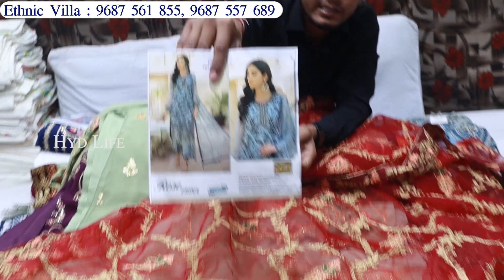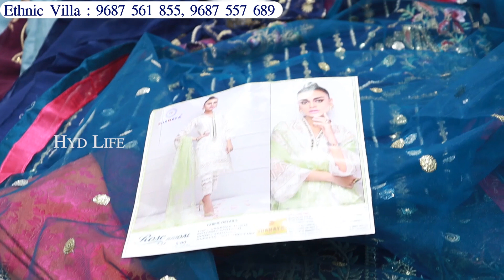title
Wholesale Pakistani Designer Suits, Dress Materials | Bridal, Fancy Collection, Hyderabad Life Surat

Shop Address :
Ethnic Villa,
D-1011, ground Floor,

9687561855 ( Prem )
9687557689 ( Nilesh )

Seleb Riyan, Cotton, Silk, Chanderi,
Embroidery Work
2 tone rayon fabric, two tone rayon fabric,